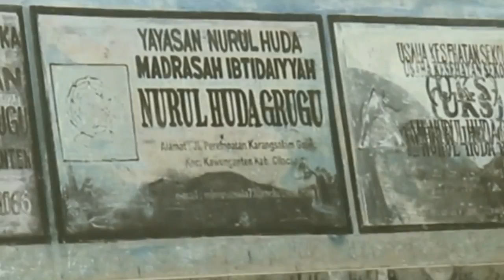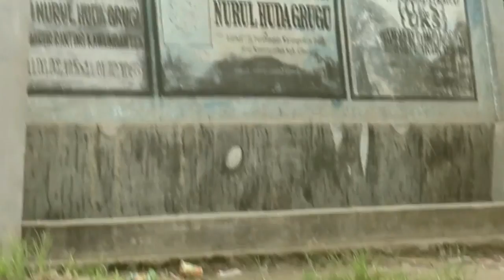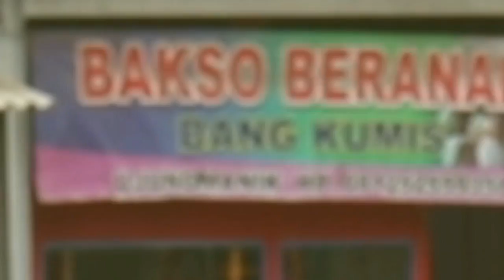Desa Pohon Dolar, Bringkeng Grugu Ujung Manik Kawunganten Cilacap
oke mas bro kali in kita explor daerah sekitaran Babakan · Bojong · Bringkeng · Grugu · Kalijeruk · Kawunganten · Kawunganten Lor · Klaces · Kubangkangkung · Mentasan · Panikel · Sarwadadi · Sidaurip · Ujungalang · Ujunggagak · Ujungmanik

acf aleciwelfamilia temukan hastagmu sebagai keluarga ciwel